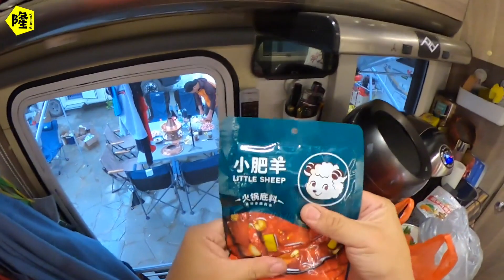房车小队美味晚餐，为让小伙伴更好的体验羊肉，重金购买千元铜锅